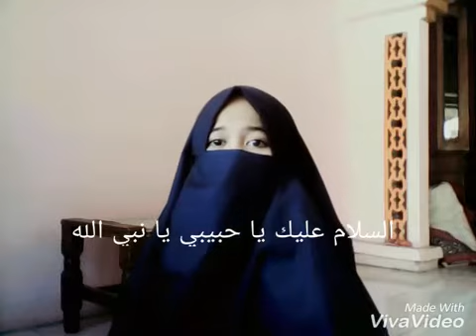Sholawat Roqqot Aina versi santri